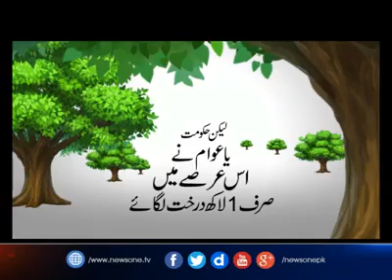Vote result of election 2018